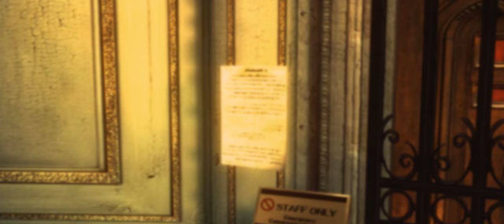Resident Evil Revelations | Episode 3: Ghosts of Veltro